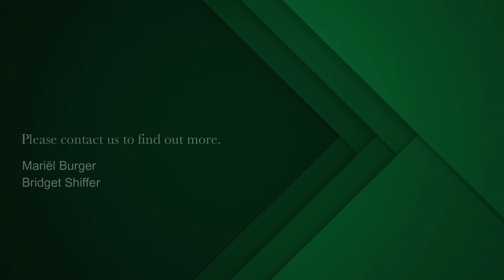2 bedroom apartment for sale in Foreshore | Pam Golding Properties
ON SHOW this weekend, viewing by appointment only.
Unique from all the others in the building as its refurbished with the most high quality finishes. Situated high up in the complex facing the harbour enjoying north-facing aspects allowing light to stream in through both bedrooms and reception areas. The moment you walk in, you are welcomed by wooden flooring, marble counter tops and high spec cupboards.

Bonus: 2 undercover parking bays complete this exceptionally well-priced apartment. This is an excellent investment and an opportunity that shouldn't be missed as it's the most distinctive you will find in this brand-new development.